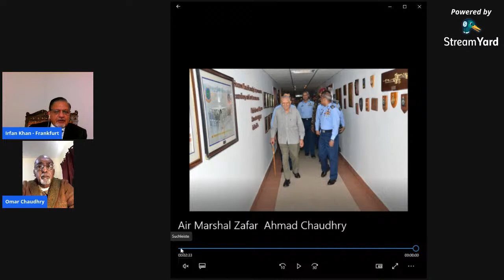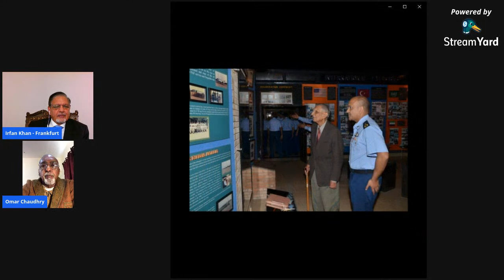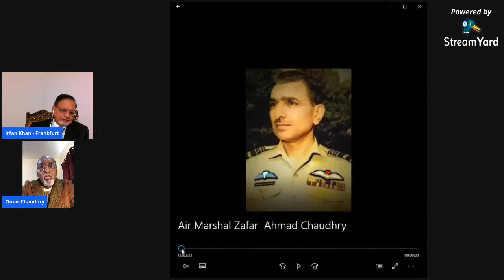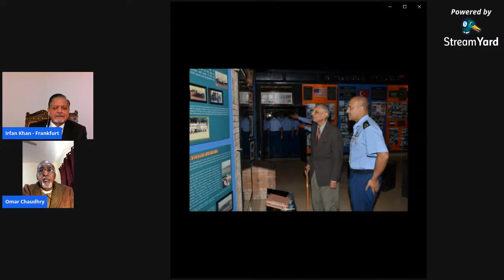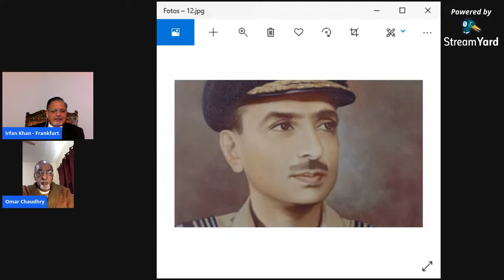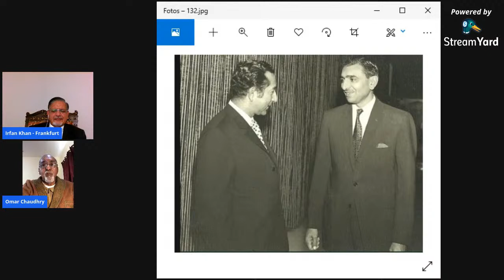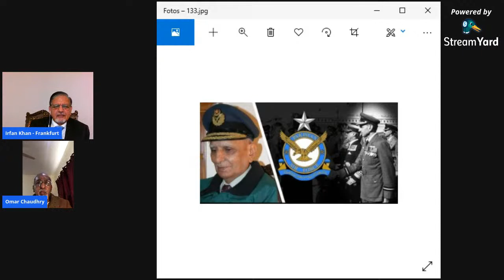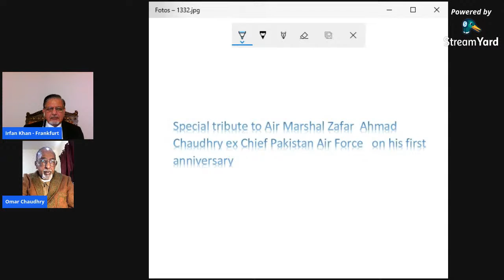Air Marshal Zafar Ahmad Chaudhry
Special tribute to Air Marshal Zafar  Ahmad Chaudhry ex Chief Pakstan Airforce on his first anniversary .
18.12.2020 at 10 a.m Central Europien time .